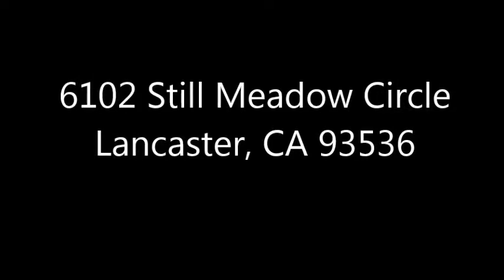6102 Still Meadow Lancaster, CA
Move In Ready West Lancaster Home*Located In Desirable Westside School District And Quartz Hill High School Area*Open Floor Plan*Tasteful Decorator Touches Throughout*Large Eat In Kitchen With Pantry, Stainless Steel Appliances And Breakfast Bar*Family Room With Fireplace*Spacious Bedrooms, Master With Large Walk In Closet*Master Bath Has Dual Sinks And Separate Tub And Shower*Large Lot With Patio Slab And Additional Concrete Along The sides Of Home*Finished Garage With Epoxy Floor*True Pride Of Ownership*